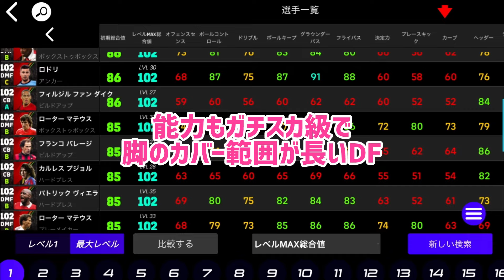能力以上に活躍する裏数値優秀DFたち_eFootball2025アプリ【イーフト】